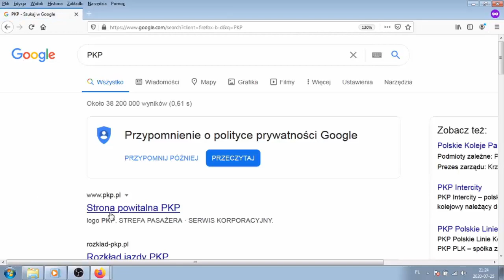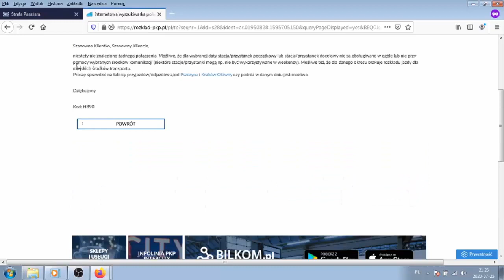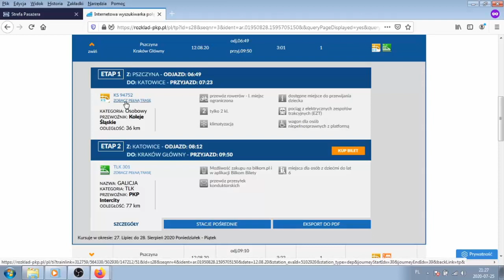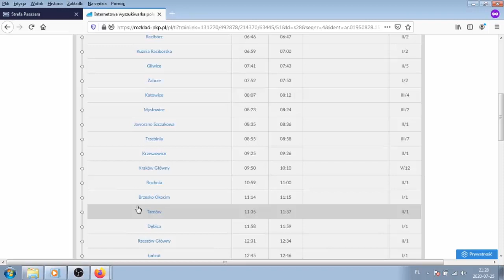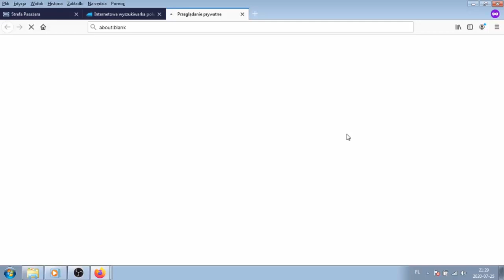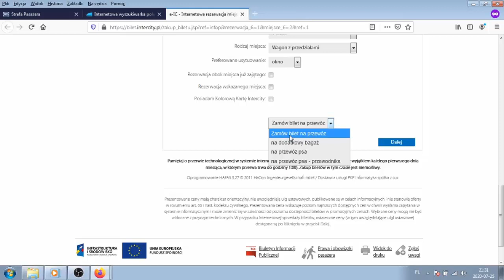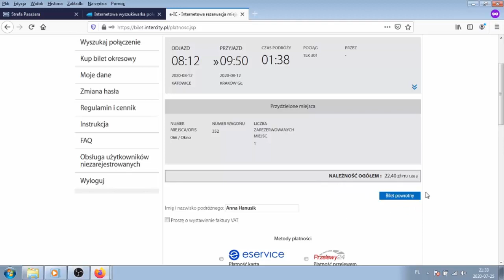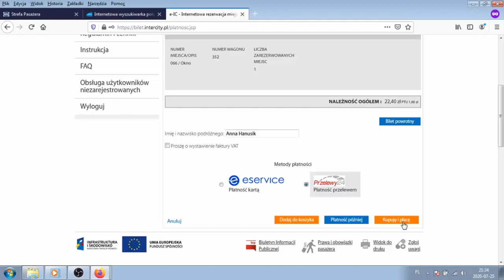[#6] Warsztaty komputerowe dla seniorów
Zapraszamy na szósty odcinek z warsztatów dla seniorów realizowanych w ramach projektu "Wakacje w sieci, czyli zajęcia z PCKul na wynos".
Dziś drugaczęść zajęć, na których pokazujemy jak korzystać z ogólnodostępnych stron internetowych banków, urzędów itp.
Warsztaty prowadzi: Anna Hanusik